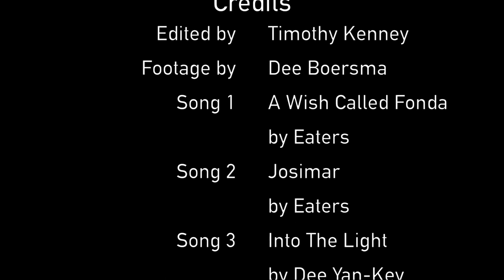Seabirds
🦅 From gannets to shearwaters, earn about the seabirds in New Zealand and the Galápagos Islands!

🎥 The UW Student Science Videos channel features student videos from the Biology 305 Visual Storytelling class taught by Dr. Dee Boersma. Students granted permission for these videos to be uploaded, and have already received a grade for their work. Help us continue teaching the next generation of science communicators by donating

🐧 Dr. Dee Boersma is the founder of the Center for Ecosystem Sentinels. Find lots of penguin videos over at  @ecosystemsentinels